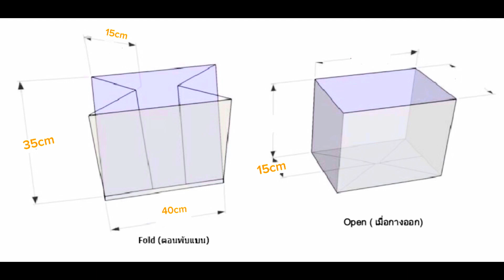ENDUPAK: รู้ยัง ? ถุงมุ้งใช้แทนถุงพับข้างได้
วันนี้จะขอมาแชร์ความรู้เกี่ยวกับถุงพลาสติกอีกประเภทหนึงหรืออีกรูปแบบนึง ก็คือถุงพลาสติกแบบพับข้าง หรือถุงจีบข้าง หรือ Side Gusseted bags โดยถุงประเภทนี้สามารถผลิตได้จากพลาสติกหลากหลายชนิด ไม่ว่าจะเป็น LDPE, HDPE , PP หรือจะเป็นถุงลามิเนตด้วยวัสดุต่างๆ

ข้อดีของถุงแบบพับข้างคือสามารถขยายด้านข้างออกได้เมือบรรจุสินค้าลงไป เนืองจากตัวถุงถูกออกแบบมาให้มีด้านข้างพับซ้อนไว้ ทำให้เมือตอนพับแบน ถุงมีขนาดใหญ่มาก แต่เมื่อมีการใช้งานหรือใส่สินค้าลงไป  เราสามารถขยายด้านข้างออกได้

โดยถุงแบบพับข้าง เมือขยายด้านข้างและด้านก้นถุงออก จะมีรูปทรงเป็นสีเหลี่ยมเหมือนถุงมุ้ง

ทำให้การใช้งานถุงมุ้งพลาสติกสามารถทดแทนการใช้ถุงพลาสติกแบบพับข้างได้ค่ะ

คุณเจษฎา (เจษ)
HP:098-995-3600